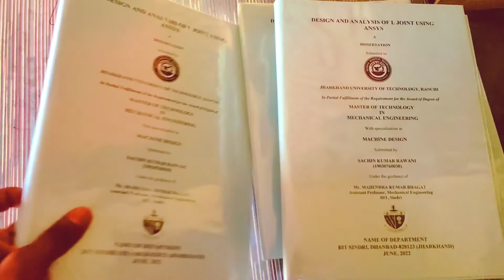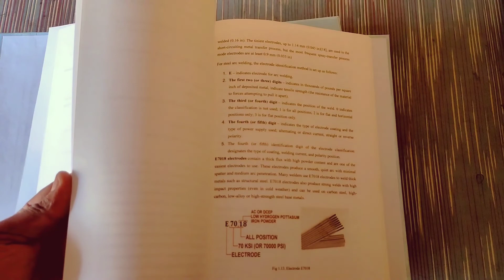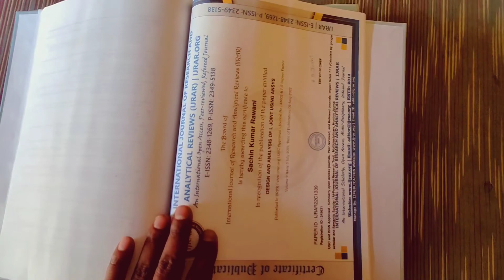BIT Sindri M.Tech Thesis Submission ll Sachin Rawani Vlogs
Hello Guys
Welcome to My New Vlog.
I am Sachin Kumar Rawani 🧍
I hope you guys are Healthy and Safe.